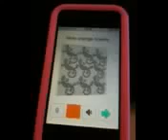iLearnEnglish iphone app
This is a fun kids activity for learning numbers, colors and simple words. It is intended for children learning english as well as entertaining kids on mum or dads iPhone. It includes audio that I haven't included in this video. Have also just submitted a similiar version for ipad.